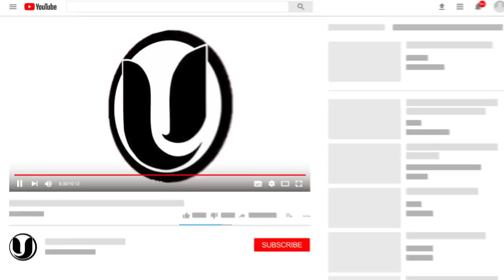¡SE ARM0OO! ONGUITO SE LAMBE A ROCHY Y LO SACA DEL NEGOCIO Y YA ALOFOKE CON ONGUITO LOGRARON LA META